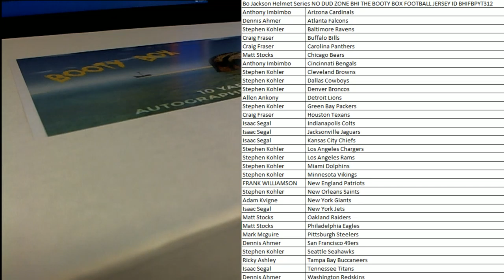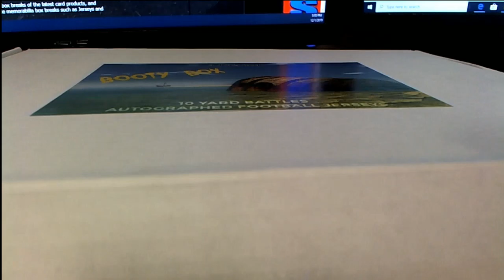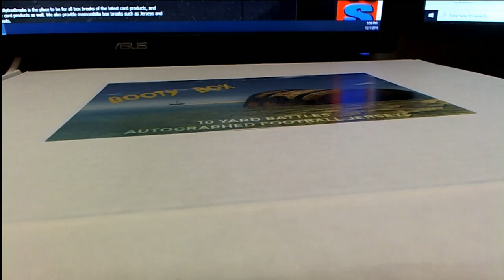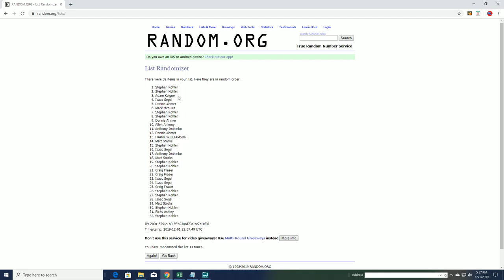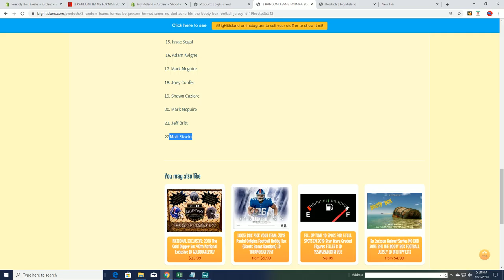Bo Jackson Helmet Series NO DUD ZONE BHI THE BOOTY BOX FOOTBALL JERSEY ID BHIFBPYT312